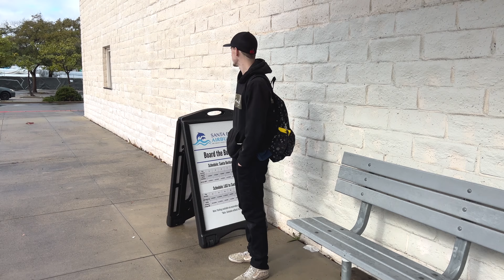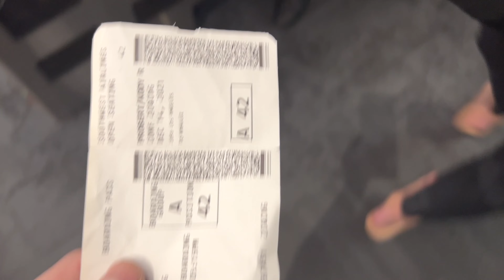I don't Like The Rain...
this episode is just a travel vlog. I flew with southwest and it was the best experience:) try it out if you can. but I hope you guys enjoyed season 1, episode 3!